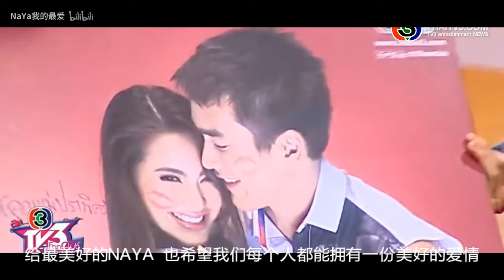【Nadech Yaya】Lucky I'm In Love With My Best Friend...